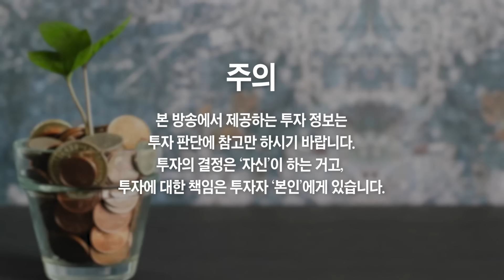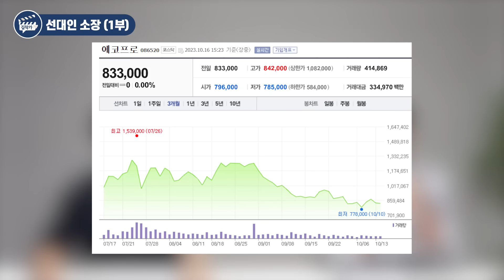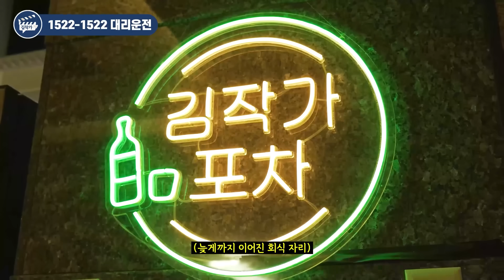2차전지 '이때부터' 폭발한다, 한국은 돈 축제 시작입니다 (선대인 소장)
2차전지 '이때부터' 폭발한다, 한국은 돈 축제 시작입니다 (선대인 소장 1부)

※ 시청자 편의를 위해 자동자막을 설정했습니다. 자막이 불편하시면
(모바일 기준) 화면 우측 상단 'cc' 버튼을 클릭해주세요
(PC 기준) 화면 우측 하단 '자막(c)' 버튼을 클릭해주세요

2차전지 주식 역대급 기회 왔다, '이때부터' 돈 축제 시작이다
2차전지 폭락한 가장 큰 이유 정말 솔직히 말씀드리죠
2차전지 조정받은 지금 꼭 사세요, 큰 부가 됩니다